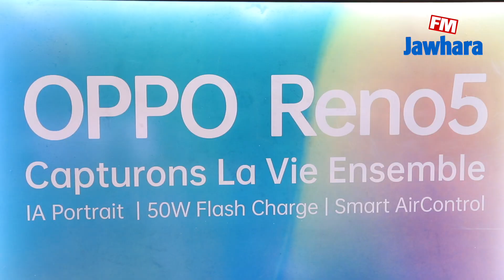"أوبو تكشف عن هاتفها الجديد رينو 5 في فضاء “مول أوف سوس